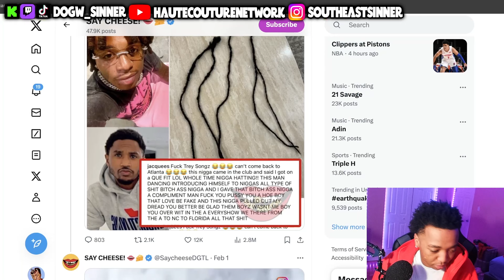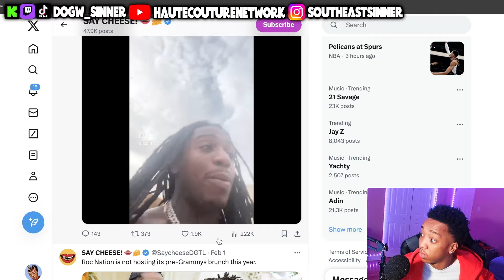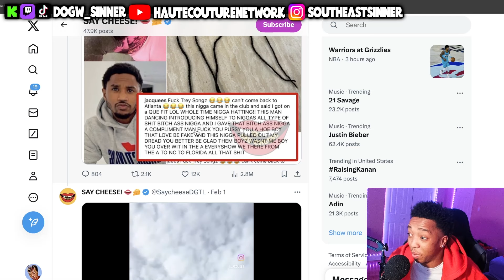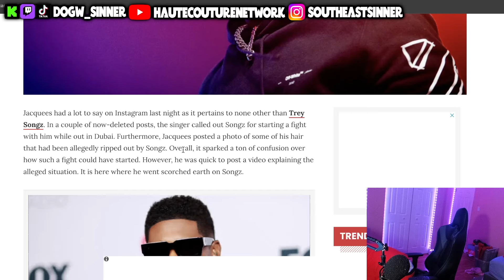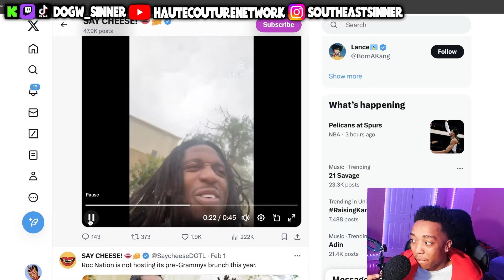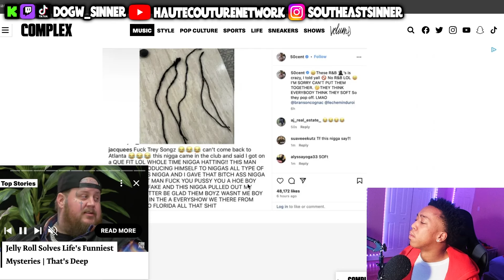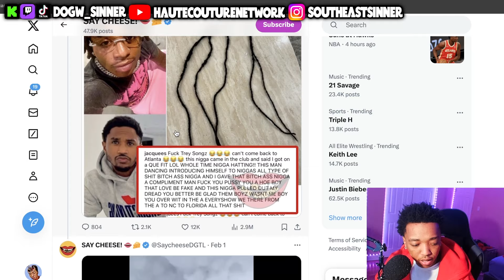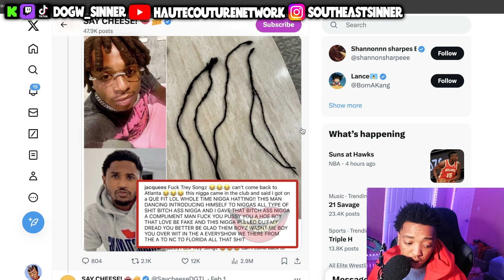The Trey Songz & Jacquees Situation is CRAZY